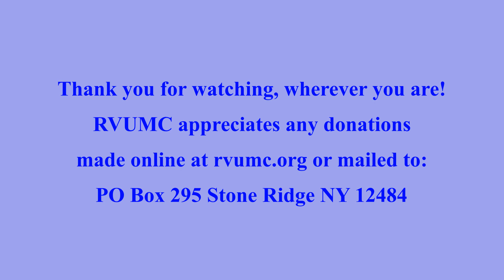September 11, 2022 RVUMC remote worship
On this September 11th, we remember with gratitude the sacrifice of so many who gave their lives for others in 2001 and the years that have followed; and rejoice in the undeserved welcome Jesus extends to us. If you're near RVUMC this evening, it's Second Sunday Supper, at 5:30; and, near or far, please consider participating in a future week's pre-recorded service.